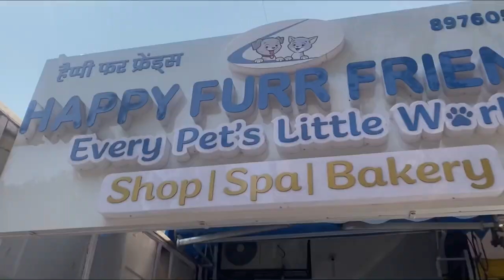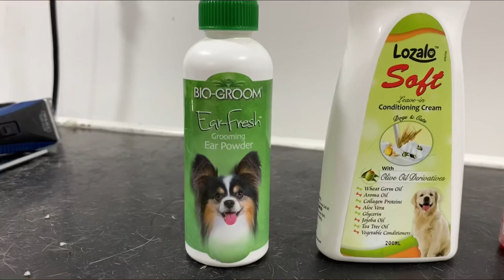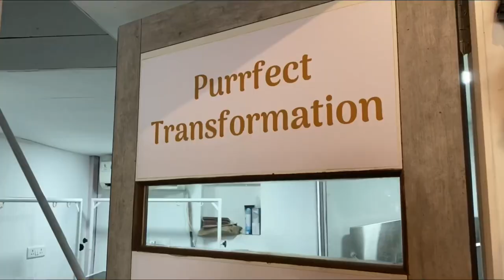All about Grooming you need to know! *FACTS & Q/A AT THE END* | Niftyinanutshell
Thank you for removing your time and watching our video.